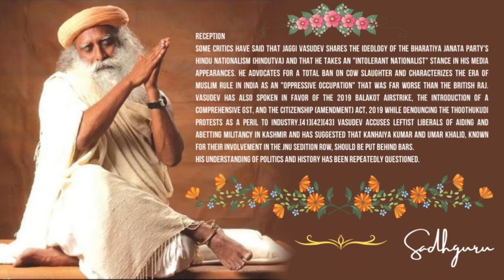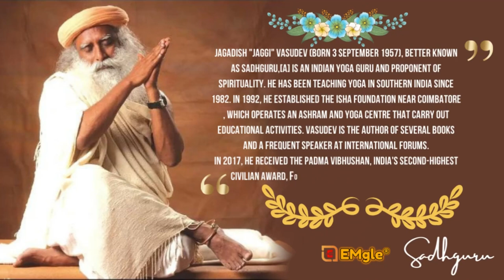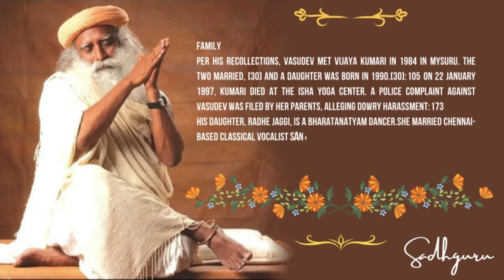Sadhguru Indian Guru || Sadhguru Biography in English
Jagadish "Jaggi" Vasudev (born 3 September 1957), better known as Sadhguru, is an Indian yoga guru and proponent of spirituality.

Jaggi Vasudev, commonly called Sadhguru, is an Indian yogi and author of over 50 books in English, Tamil, Hindi, Kannada, and Telugu. Born Jagadish Vasudev in 1957 in Karnataka, India to a Kannada family, he began yogic practices at age 13.

Sadhguru--(Indian guru)
Jagadish "Jaggi" Vasudev, known by the honorific title Sadhguru, is an Indian yoga guru and proponent of spirituality. He has been teaching yoga in southern India since 1982. In 1992, he established the Isha Foundation near Coimbatore, which operates an ashram and yoga centre that carry out educational activities. Wikipedia
Born: September 3, 1957 (age 64 years), Mysuru, India
Education: University Of Mysore (UoM)
Spouse: Vijaykumari (m. 1984–1997)
Awards: Padma Vibhushan
Children: Radhe Jaggi